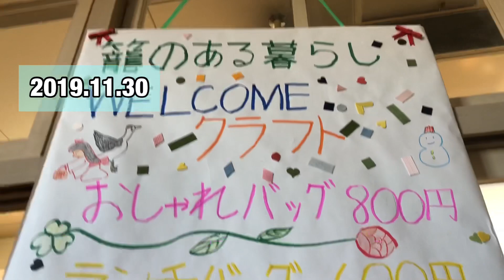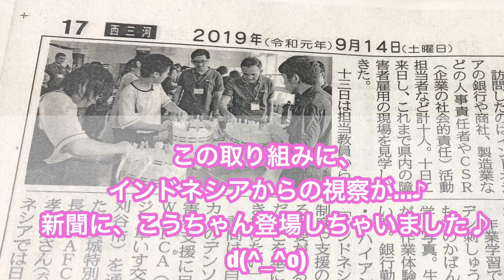【自閉症：こうちゃん】学校行事で、クラフトバッグを販売しました♪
こんにちは♪
いくこです♡

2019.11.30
こうちゃんの通う、特別支援学校で、「あんJOYフェスタ」という、文化祭的な行事が、ありました。

高等部では、作業学習で色々な班に別れ、班ごとに作業した物、クラフトバッグや、メモ帳、窯業では焼き物や、農作業では野菜、木工班では、木製の家具など...

たくさんの日々の成果を、保護者や来客に販売しました。

こうちゃんは、クラフト班なので、いつもコツコツと作ってきたバッグなどを販売しました♪

毎年、行列ができる人気のお店です♪(笑)

今年は、絶対買わなくちゃ～と並んで、買えました♪

嬉しいです♪
ﾆｺ(*´∇｀*)ﾆｺ